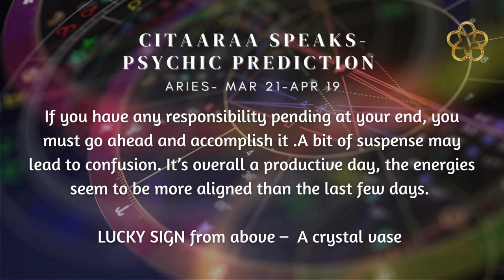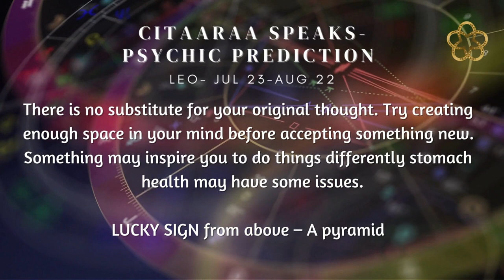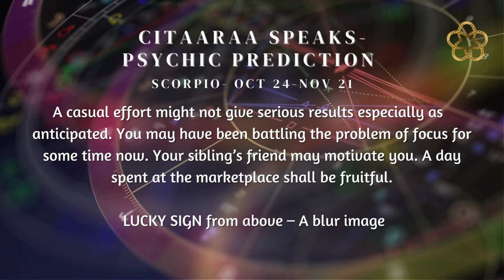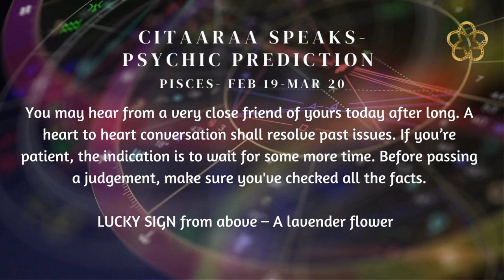WHAT'S MEANT FOR TODAY? | DAILY PREDICTIONS | ZODIAC SIGN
Positive thoughts create positive energy around you.

Time Stamp:
Aries - 0:08
Taurus- 0:24
Gemini -0:42
Cancer - 1:02
Leo- 1:16
Virgo - 1:30
Libra - 1:52
Scorpio- 2:10
Sagittarius- 2:28
Capricorn- 2:45
Aquarius- 3:04
Pisces- 3:22